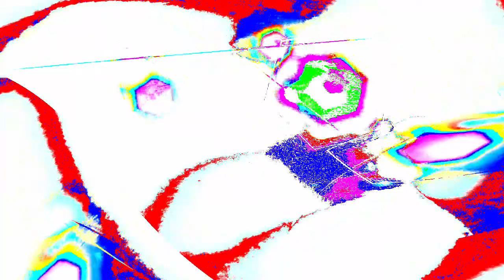[EPILEPSY WARNING] Movie 24 01 11 01h59m05s